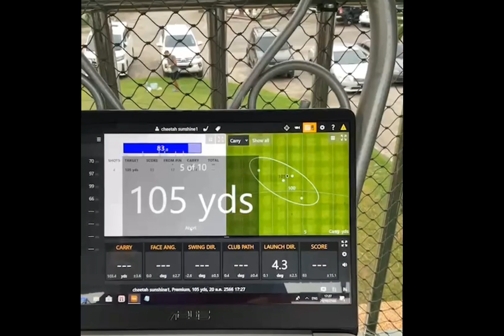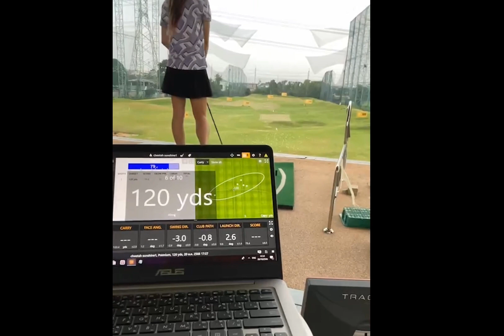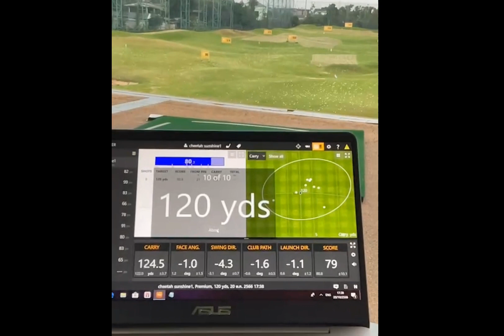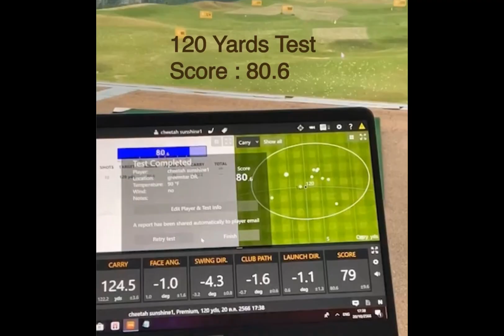Chawisa K. (Cheetah )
@keadlovesmam sunshine golf # Academy